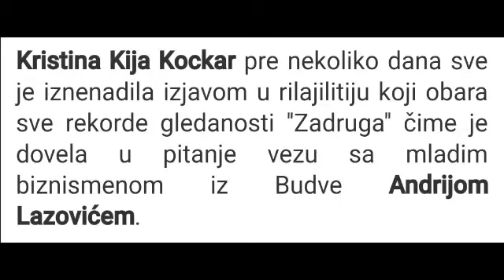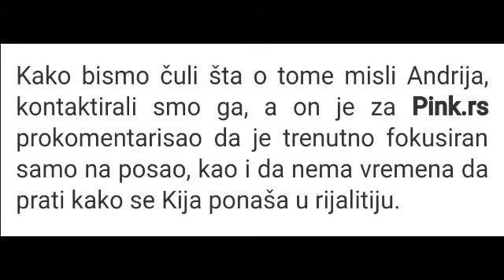Zadruga 17.3.- Andrija odgovorio na Kijinu šokantnu izjavu !